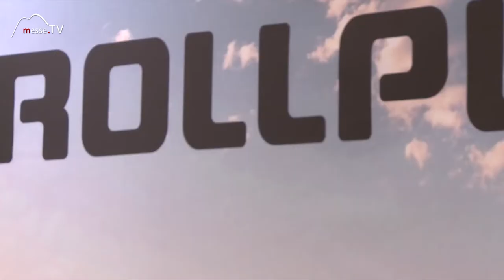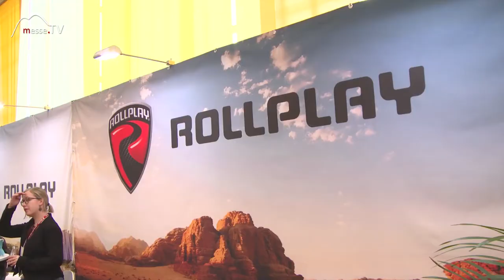Rollplay • Elektrische Kinderfahrzeuge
Obwohl man sie nicht auf öffentlichen Straßen fahren darf, sind die elektrischen Geländewagen von Rollplay für Gärten, Parks und Privatwege ein spannendes Produkt. Mit dem Smartphone an der Amatur ergänzt sich das Produkt um eine edukative Komponente, und erzählt beim Dino Explorer Geschichten über Dinosaurier.

Im Gespräch mit Christian Alsbaek auf der Spielwarenmesse 2018.